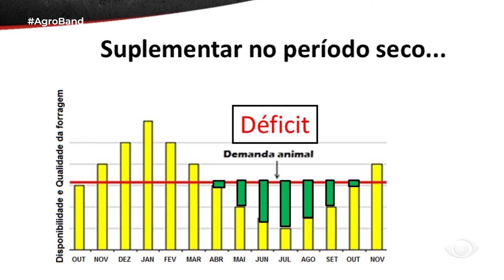VEM AÍ, OLÍMPIADA BRASILEIRA DE AGROPECUÁRIA, ISSO E MUITO MAIS | PROGRAMA AGRO BAND | 10/11/24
Neste episódio, você vai saber tudo sobre a edição histórica das Olimpíadas Brasileiras de Agropecuária que ocorrerão pela primeira vez no nordeste. Vai conhecer também as raças de galinhas caipiras nativas da Bahia. Aves que chegam a por mais de duzentos ovos por ano. Tem ainda uma pesquisa da UESB que mostra que é possível produzir mais na pecuária em menores áreas de pastagem.